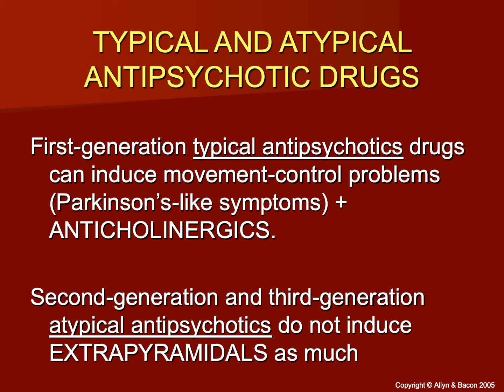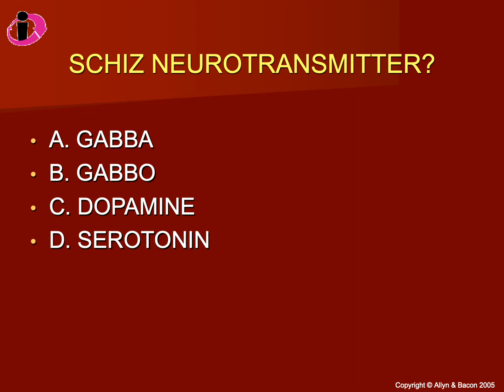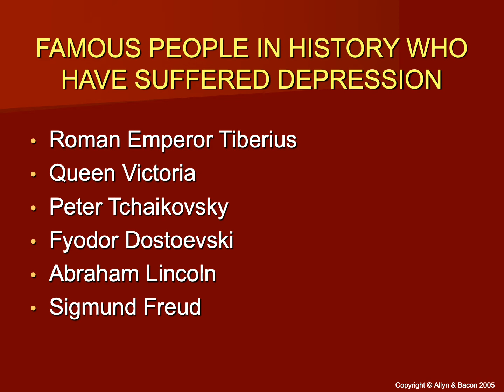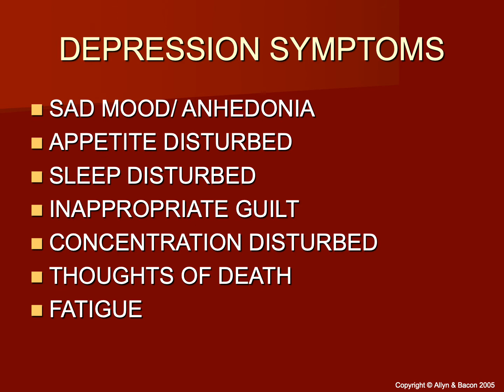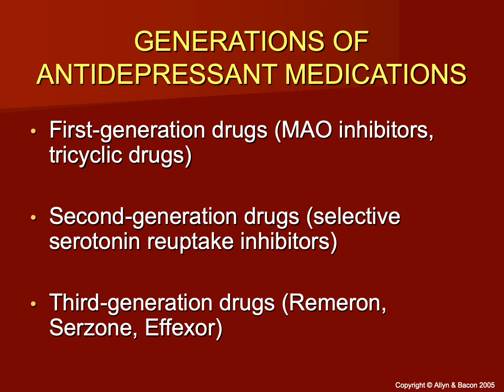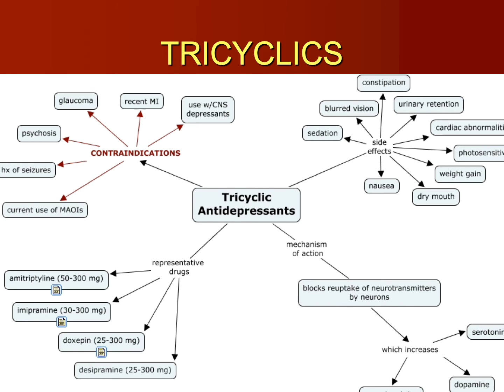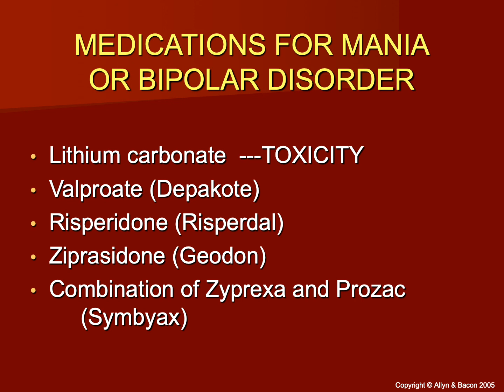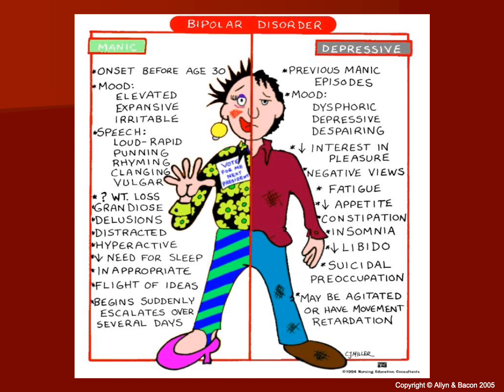DRUG CLASS Psychiatric Meds II Mood Modulators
A bit of a rant about how, in a nutshell, antidepressants barely beat placebos, have tons of side effects, and worse withdrawal than we were ever told, along with hypomanic logorrhea related to bipolar, lithium, and our quest to take our moods too seriously.